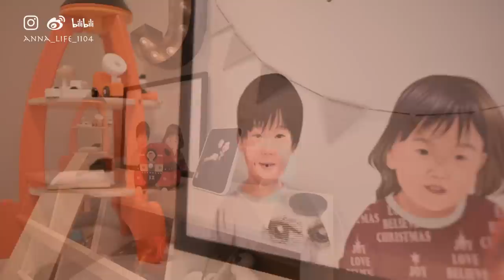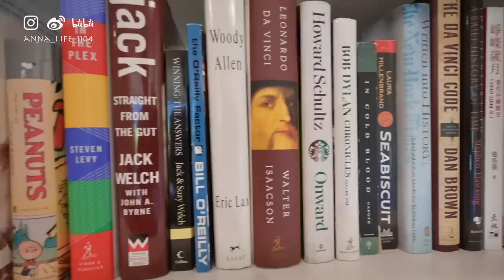【Anna阿姨】House Tour 欢迎来到我的家 家俱购买心得 家居装饰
我家大部分家具都是Restoration Hardware Modern系列、Baby/Teen系列。
100刀/年买一个会员，可以所有产品75折。
买家具最好一次买齐，可以共享一个199刀的运输费用。分开下单，单独加运输费用。
大件家具以外的床品、装饰品、小件家具有的免邮、有的就是几十块运费（按照包裹重量不同）。

Entry way

家具
镜子 RH-Modern METAL DOVETAIL LEANER MIRROR 42X78 IN
Console  RH-Modern CELA SHAGREEN CONSOLE TABLE 48 IN
金色圆墩 RH-BABY KENZIE DRUM SIDE TABLE - AGED BRASS
百宝箱 RH-BABY VINTAGE PORTER'S CUBE SIDE TABLE

装饰
地垫 Heymat 85X150 cm
照片装饰画 Framebridge.com 30X40 IN
柱子灯 60in
金色装饰托盘 HAY
透明波纹花瓶 NUDE
挂衣钩 CB2
走廊花瓶 RH-Modern PORTUGUESE EARTHENWARE VASCO VASE - LARGE
仿真绿植 RH FAUX ACACIA BRANCH

Living Room & Dinning Area

家具
白色布艺长沙发RH-Modern PAXTON SOFA 8 FEET
灰色皮沙发椅 RH-Modern MILO BAUGHMAN MODEL #3426, 1968 LEATHER CHAIR
Side Table RH-Modern PIERCE SHAGREEN ROUND NESTING SIDE TABLES
中央茶几 RH-Modern MACHINTO RECTANGULAR COFFEE TABLE 72X36 IN
大理石餐桌 RH-Modern AERO MARBLE ROUND DINING TABLE 60 IN
白色餐椅 RH ELLISON FABRIC SIDE CHAIR

装饰
地毯 RH-Modern CANA RUG
墙上装饰画和镜子
蓝金水波纹一对画 (Sold Out)
餐桌旁主墙白金纹理
中国风人物像
”金色的雨落城市“点彩风
多面镜子主墙装饰(Sold Out) Jamie Young 艺术家
茶几银色托盘Michael Aram
圆筒花瓶 C&B (Sold Out）
黑色马毛靠垫 RH-HAND-PAINTED METALLIC HIDE PILLOW COVER - LUMBAR
白色打结编织靠垫 CB2

Family Room

家具
沙发 RH-Modern CLOUD TRACK ARM TWO-SEAT-CUSHION SOFA + CLOUD TRACK ARM MODULAR END-OF-SECTIONAL OTTOMAN
单人皮椅 RH LUKE LEATHER SWIVEL CHAIR
沙发边桌RH-Modern CLOUD MODULAR C TABLE
书桌 Ikea LISABO
黑色马毛 RH-Modern Bench LOREN HAIR-ON-HIDE BENCH
办公椅 Herman Miller Embody Chair

装饰
大幅装饰画
横幅装饰画（Sold Out）类似
艺术家 Benson-Cobb Studios
白色玉兰花 Bloomr.com
地毯 RH-TEEN ÉLISE HANDWOVEN RUG 6X9 FEET
镜子 CB2
沙发盖毯 RH ULTRA FAUX FUR THROW - DUNE
粉色靠垫 HAY
灰色打结球装饰
墙上装饰盘 Fornasetti
三星画框电视

壁炉装饰
人脸蜡烛
"莲花型"摆件
墨绿灯笼扩香
蜡烛助燃罩 Diptyque

Kitchen & Powder Room

家具
餐桌 RH-Modern AERO WOOD ROUND DINING TABLE
餐椅 DWR-Bacco Chair
厨房中岛椅子 RH-Modern EMERY ARMLESS LEATHER STOOL
油烟机 VENTAHOOD MAGIC LUNG
数码相框

装饰
9宫格照片墙相框
Powder Room画
餐具透明架子

Master Bedroom

家具
床 RH TOMPKINS PANEL BOX-TUFTED LEATHER BED 56in
床头柜RH-Modern MACHINTO 36" CLOSED NIGHTSTAND
台灯 RH-Modern CYLINDRICAL COLUMN MARBLE TABLE LAMP
灯罩 RH-Modern FRENCH DRUM LINEN SHADE
Dresser RH-Modern MACHINTO 6-DRAWER LOW WIDE DRESSER
躺椅 RH-Modern ROYCE CHAISE

Master Beth

透明亚克力储物架
脏衣篮YAMAZAKI
护肤品收纳盘A

化妆小房间

梳妆台（RH-Teen书桌，不推荐，抽屉没有滑轨）
梳妆镜子 Diamond X
化妆品展示架子 West elm

Kids' Room

家具
床 Pottery Barn Kid Avalon Twin Bed, Performance Everyday Velvet Platinum
床垫 Brentwood Tahoe 10” Cooling Gel Hybrid Mattress （Costco购入）
玩具收纳柜子（Sold Out）同系列类似款
乐高桌子
儿童椅子

装饰
pompom蓝灰地毯RH BABY
粉色摇篮